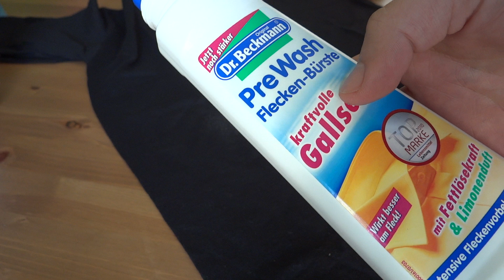Tutorial - Wie wird man Deoflecken in Kleidung los?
In diesem Video zeige ich euch, wie man schnell und einfach lästige Deoflecken aus der Kleidung bekommt. Im Video werden verschiedene Produkte gezeigt und ich stelle euch meinen persönlichen Testsieger vor.